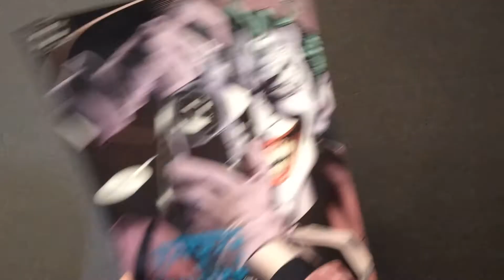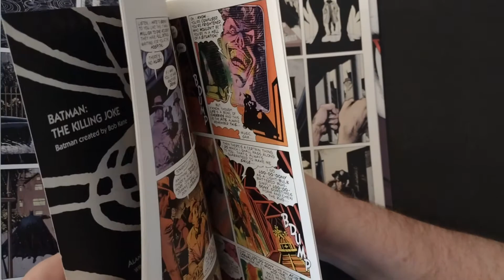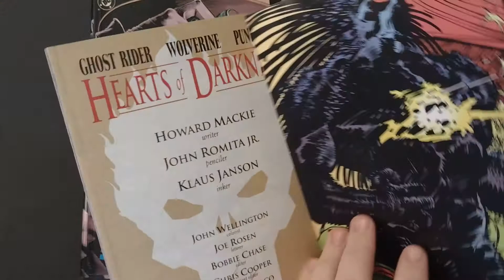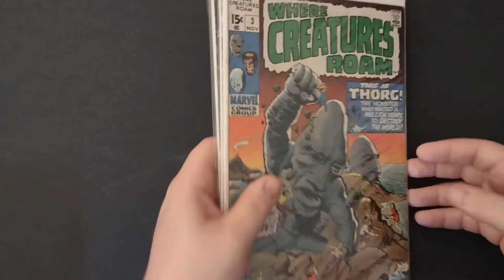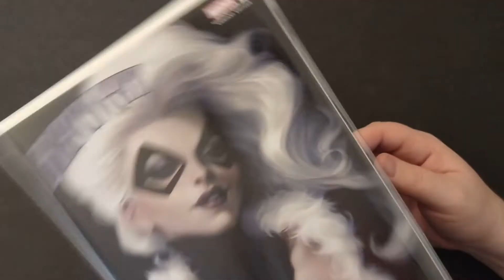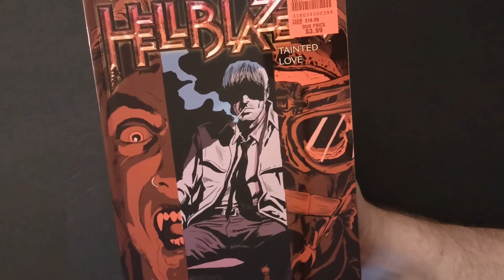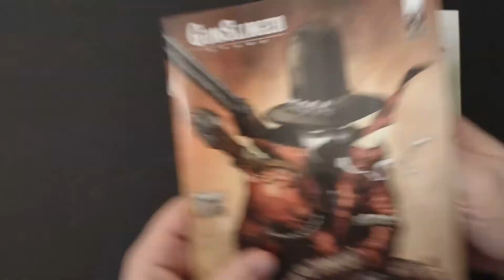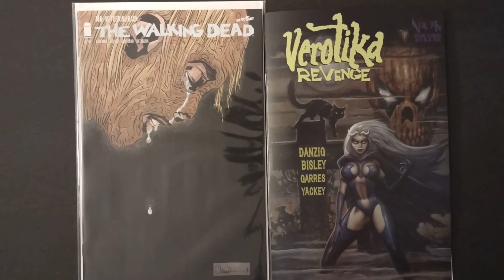Comic Book Haul: Small Con haul !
CORRECTION: @ 7:09 meant to say Ghost Rider ...Not Punisher!!
In this vid... Con haul...Ollie's ..Two from the Tomb...Last weeks issue this week!